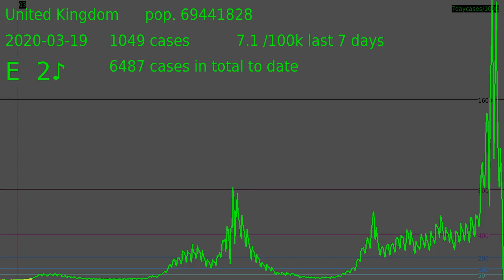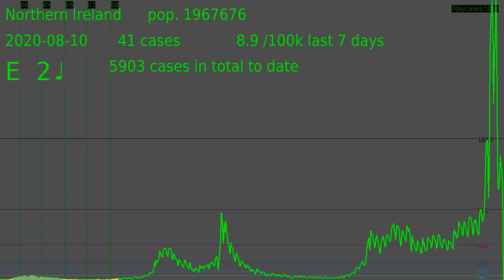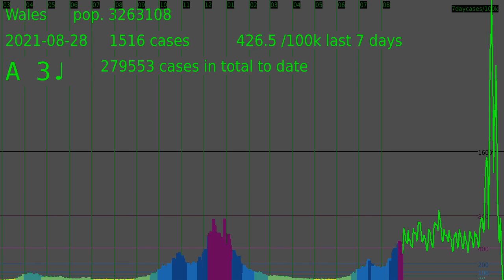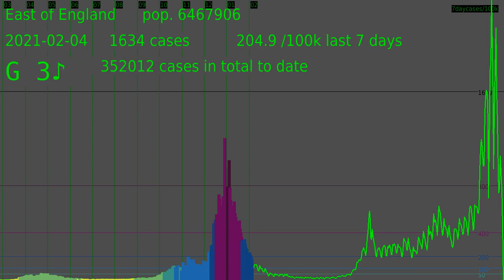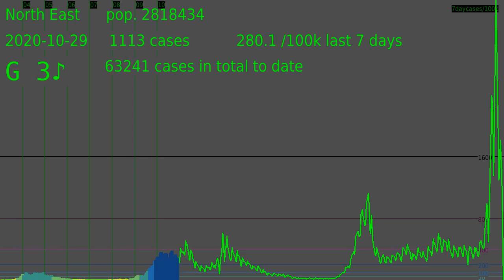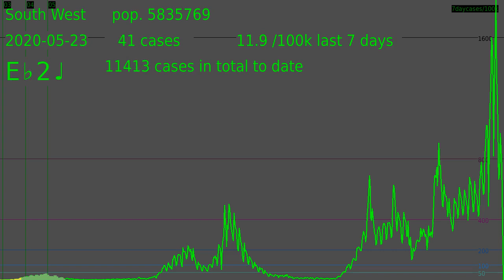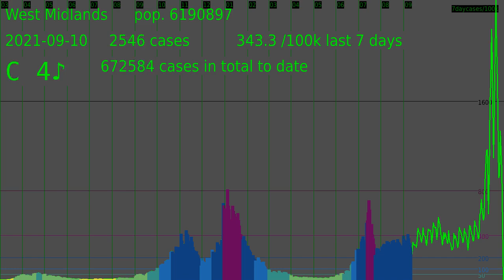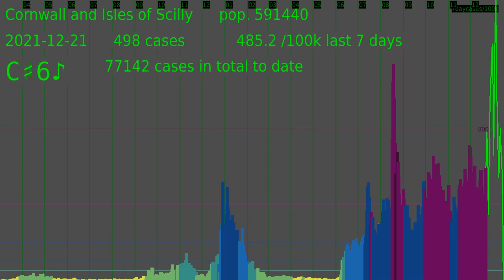UK nations and regions of England COVID-19 cases by specimen date, 14/01/2022 data downloaded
COVID-19 cases by specimen date, data downloaded 14/01/2021 for UK nations, regions of England and Cornwall and the Isles of Scilly.

United Kingdom: 0:00:00
England: 0:01:54
Northern Ireland: 0:03:48
Scotland: 0:05:46
Wales: 0:07:44
East Midlands: 0:09:43
East of England: 0:11:39
London: 0:13:37
North East: 0:15:35
North West: 0:17:33
South East: 0:19:25
South West: 0:21:24
West Midlands: 0:23:26
Yorkshire and The Humber: 0:25:20
Cornwall and Isles of Scilly: 0:27:13

Daily number of cases by specimen date is sonified into musical notes converting the square root of number of cases to frequency, and last 7 days rate per 100k people indicated.